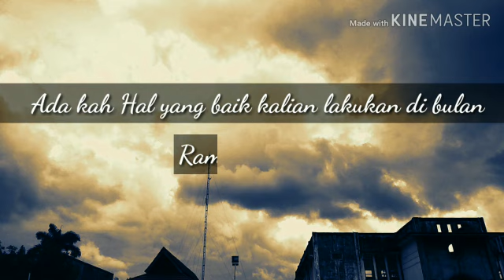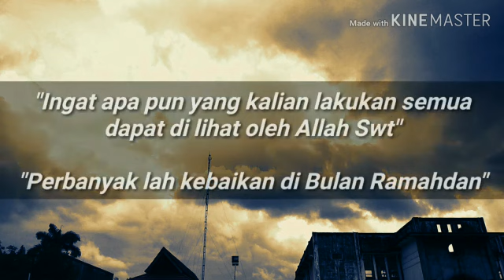CERITA BULAN PUASA [ALLAH SWT ITU TIDAK BUTA]X MARKETING SMKN 1 TG.SELOR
Buat kalian yg punya saran atau kata-kata keren bisa komen di bawa.
Alam_tujuhtiga

tahnks buat yg udh suport
    """"salam generasiMilenial""
                        4.0